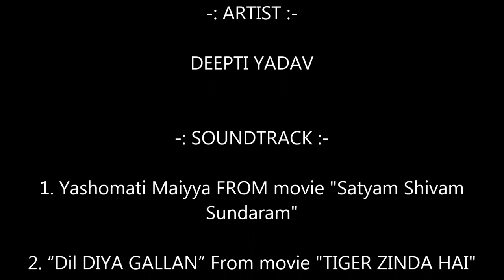बस्तरिया परिवार की झलक पेंटिंग से ॥ BASTAR ART ॥ TRIBE ART॥ beginners DEEPTI YADAV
आदिवासी परिवार की खूबसूरत पेंटिंग, बस्तरिया परिवार की झलक पेंटिंग से, आप भी देखिये और बनाइये बहुत अच्छा लगेगा।  अपने बच्चों को पेंटिंग बनाने के लिए हमारे पेंटिंग्स bastar art, tribe art, folk art दिखायें।  केवल पेपर और पेंसिल के प्रयोग से ही अच्छा बनायें। धन्यवाद

ARTIST :- DEEPTI YADAV

SOUNDTRACK :-
1. Yashomati Maiyya FROM movie "Satyam Shivam Sundaram"

2. “Dil DIYA GALLAN” From movie "TIGER ZINDA HAI" flute track
      from Youtube channel "deep flute" .

बस्तर आर्ट खरीदने के लिए click करें